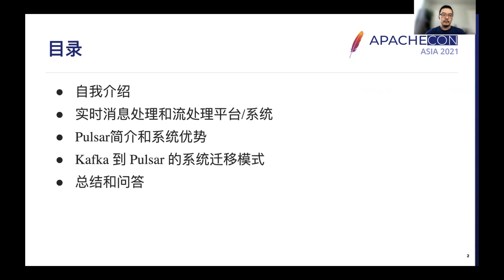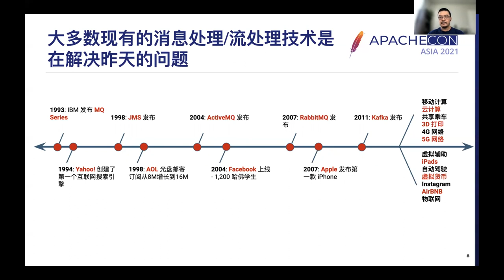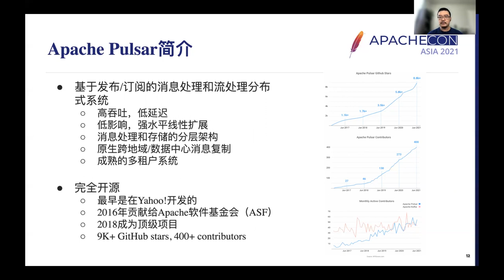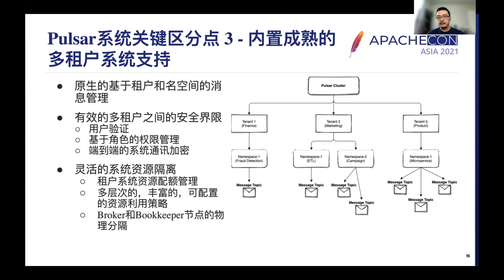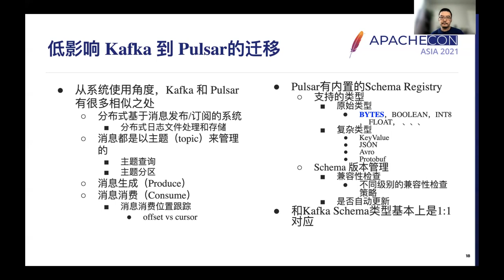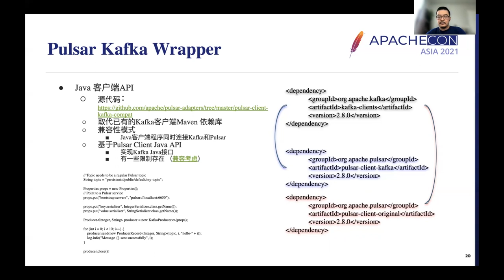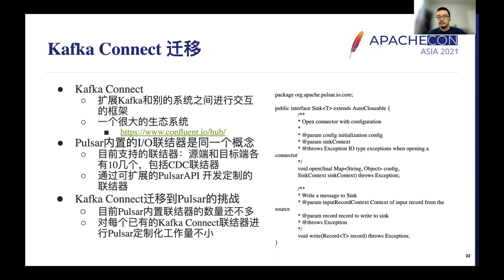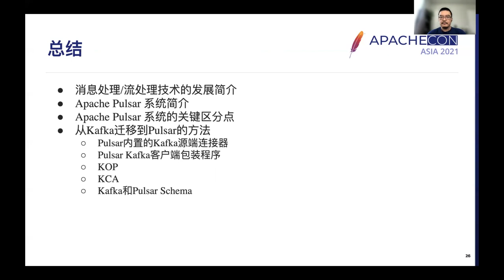From Apache Kafka To Apache Pulsar - System Migration Guide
In this talk, after first providing a brief, high-level architectural comparison of Kafka and Pulsar, then we will focus on comparing the message publishing/subscribing models between Kafka and Pulsar, the similarities and differences between them, and the corresponding implications for application design and implementation. Finally, we will present the different migration options, patterns, and tools available to achieve a seamless application migration path from Kafka to Pulsar.

Yabin Meng: Yabin Meng is a leading architect at DataStax. In recent years, his focus has been on the design and consulting of large scale, distributed database and stream processing system solutions. Prior to joining DataStax, he spent most of his career designing, implementing, and consulting systems in the areas of relational databases, data warehousing, business intelligence, and NoSQL databases.